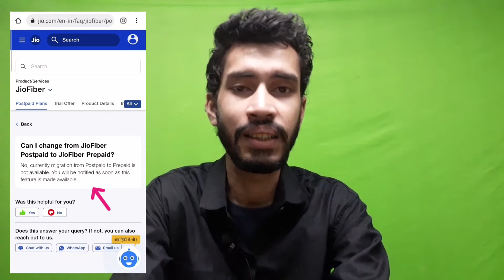Jio fiber postpaid to jio fiber prepaid conversation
Hello friends Aaj k es video me aapko bataya hu ki aap jio fiber ke postpaid connection ko jio fiber ke prepaid connection me convert kaise kr sakate hai

My first experience jiofiber

jio fiber router red light blinking

How to reset jio Fiber

Dosto agar aapko es video se kuch shikane ko mila hai to es video ko jarura se like kare or es youtube channel ko subscribe kare taki aane vale har video aapa tak pahucha sake.

creatertech